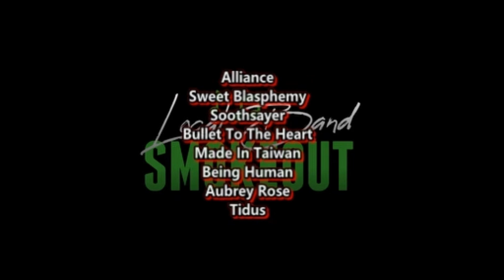Adie and Janine Berdin - Mahika ( Reaction / Review ) LIVE ON WISH 107.5 BUS